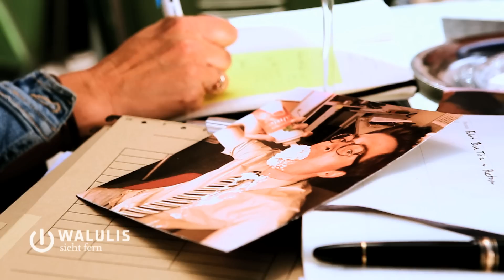Die Tricks hinter 'Julia Leischik sucht: Vermisst' | Walulis sieht fern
Private Familienangelegenheiten im Fernsehen ausgebreitet und mit kitschiger Musik unterlegt: Das macht Lina Meier in unserer Parodie der typischen Vermissten-Sendung!